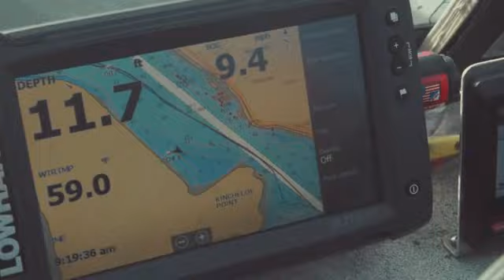Tillamook Bay fishing.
fishing and crabbing in tillamook Bay.